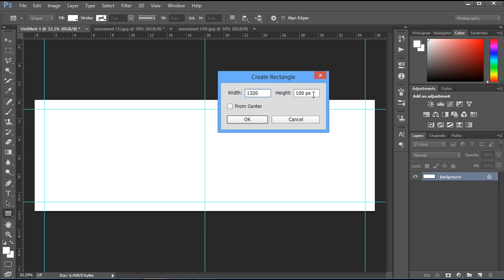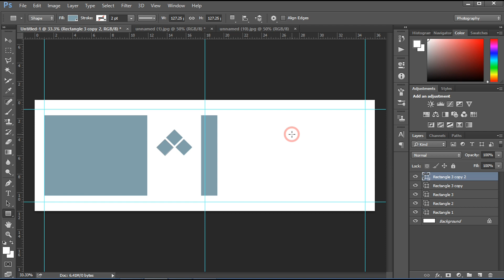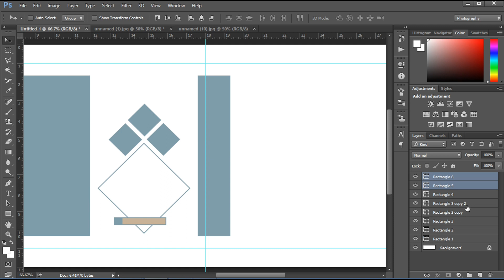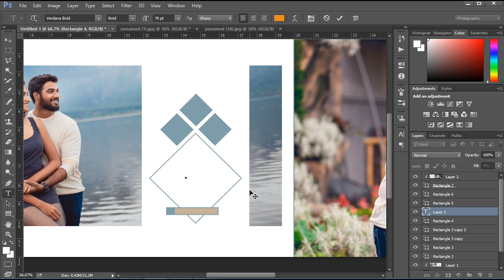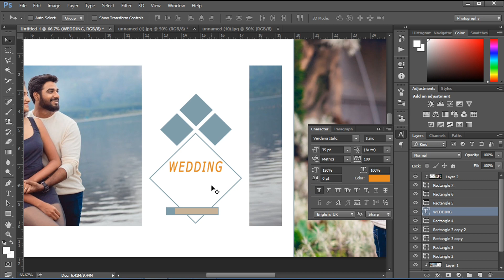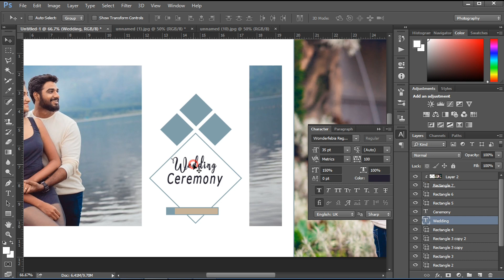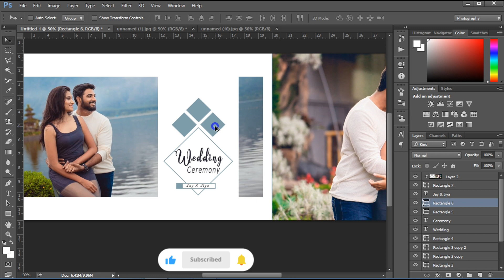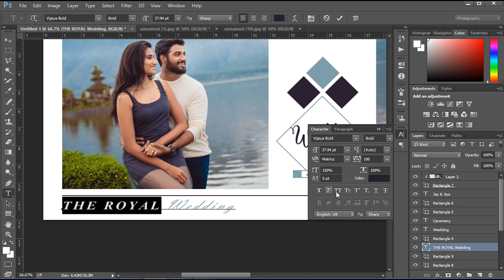Create Wonderful Wedding album Design | Design Wedding Album page in Photoshop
Your Queries -
create wedding album design

create wedding album design in
photoshop tutorial

Design wedding album page

photoshop

in photoshop tutorial

how to make wedding album
design in photoshop tutorial

how to create wedding album design in photoshop tutorial

how to create wedding album design in photoshop

wedding photo album design template create in photoshop in tutorial